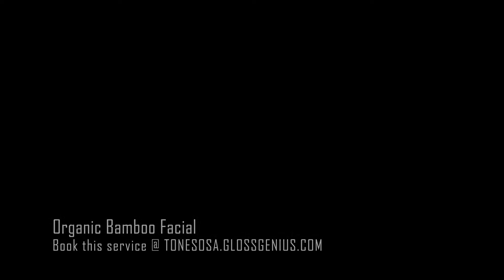Organic bamboo facial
This facial maximizes face life and moisture levels using Hydrolyzed Collagen, Wheat Amino Acids, Fruit Extracts and tea tree leaf oil to increase cell reproduction.